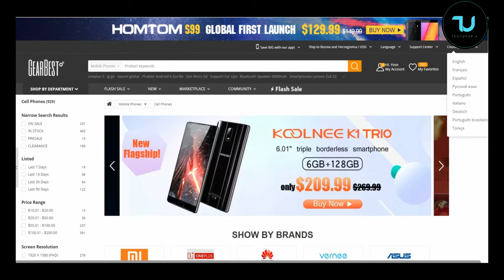IPhone SE 2020 camera test/IPhone SE 2020 4K video 60 fps/IPhone SE 2 camera,2K video/Best camera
CECT Shop is reliable, I ordered this phone from that shop!

All Huawei supports google play and other google apps.
Tutorial on my channel.